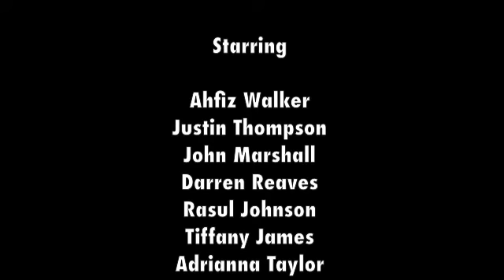11th UNIFORM RasulJohnAhfiz